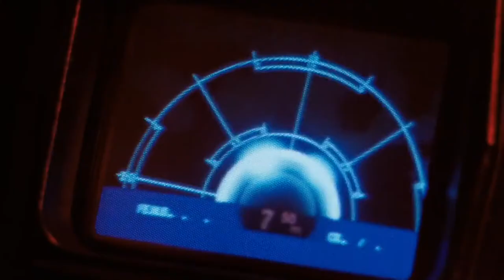Aliens - 1986 - Get to Medical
Story by
James Cameron
David Giler
Walter Hill
Based on
Characters
by Dan O'Bannon
Ronald Shusett
Starring Sigourney Weaver
Production
companies
Brandywine Productions
Distributed by 20th Century Fox
Release date
Country
United States
United Kingdom